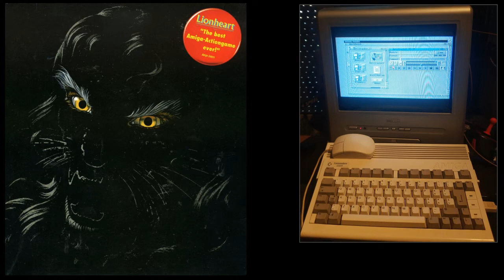Commodore Amiga Lionheart Track 15 Jingle 02 Real Hardware Mixed Channel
Recording Equipment: Amiga 600 (RF-Modulator Capacitor removed) with Audio Recap, 4MB Fastram
DeliTracker 2.34
Sound Blaster Audigy 2ZS